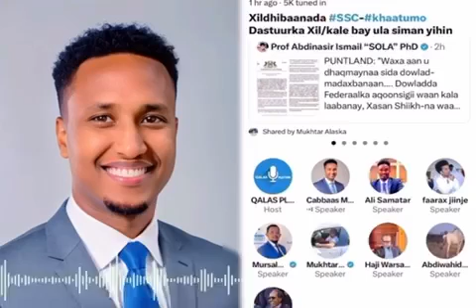"SSC khaatumo Dastuurka Cusub lagama talo gelin, hadaba xage ka shaqaynayaa? Madani. fypシ゚